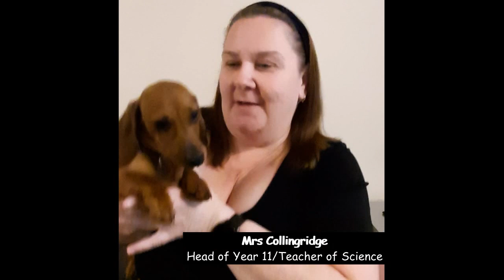Staff video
The Staff at The Beaconsfield School singing along to 'Dance with me tonight'.